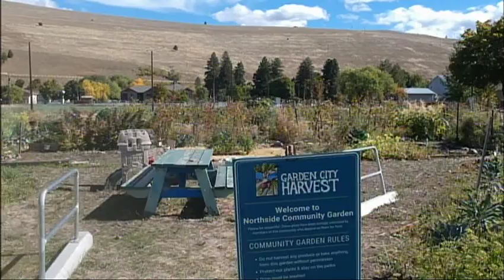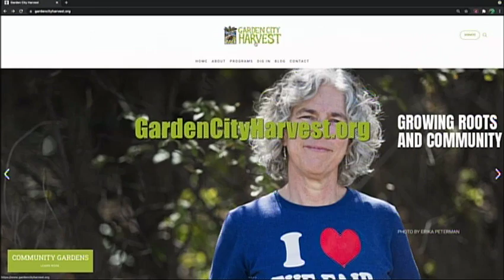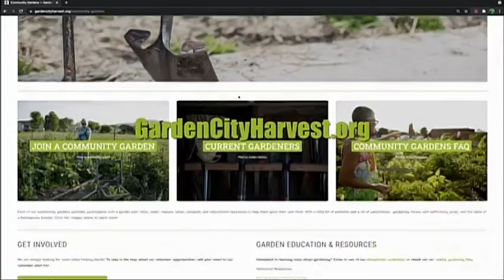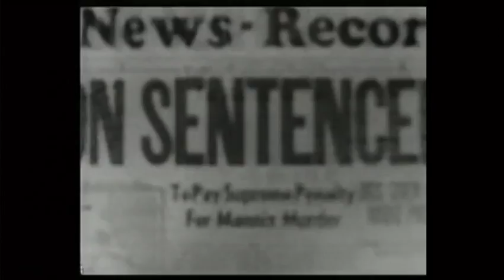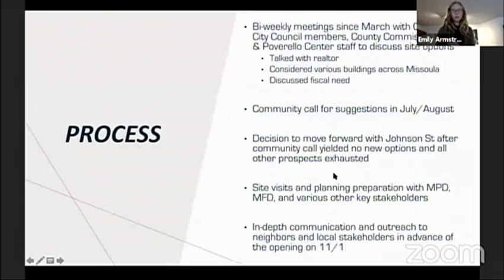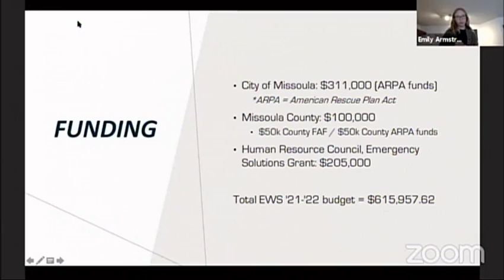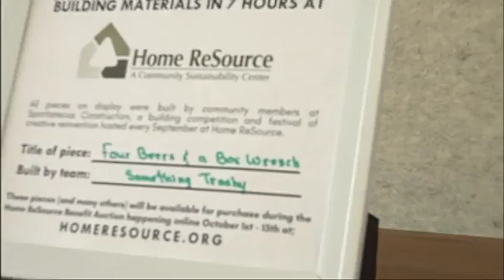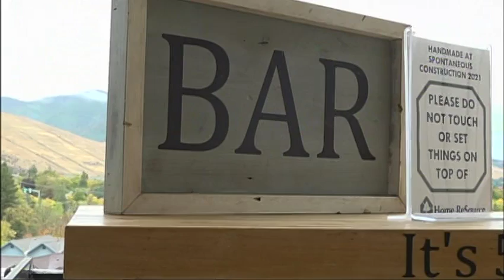Wake Up Missoula 10-08-2021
Missoula Chooses Affordable housing over parks in city council as they give their final say in a grants pitch. Pre-Critic is all new with Dying James Bond for the last time and Dubbin Stuff gets ADD in a lot of cut aways to make Family Guy blush. All this and more on Wake Up Missoula!